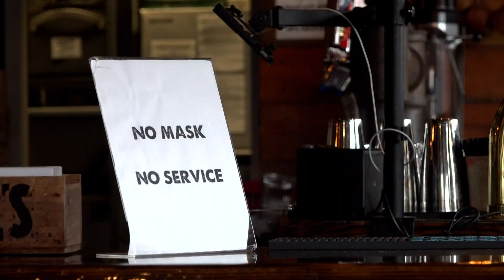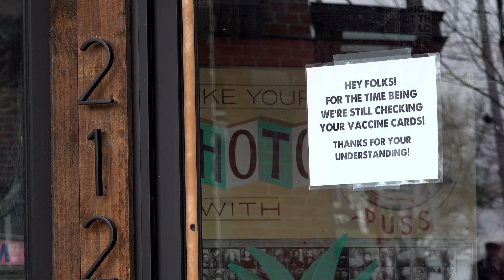Some King County businesses keeping proof-of-vaccination in place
This week, King County lifted a requirement that bars and restaurants check for proof of vaccination. But some owners say they don't plan to stop checking yet.